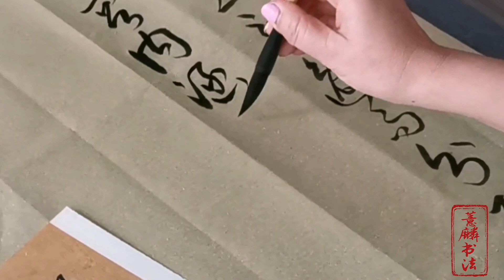孙过庭书谱白话译文（十五）• 然消息对方，性情不一，乍刚柔以合体，忽老逸而分驱~~